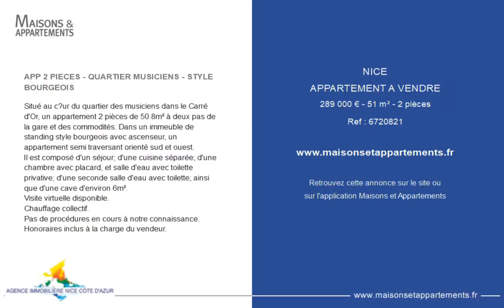NICE - APPARTEMENT A VENDRE - 289 000 € - 51 m² - 2 pièce(s)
Référence : 6720821

APP 2 PIECES - QUARTIER MUSICIENS - STYLE BOURGEOIS

Situé au cœur du quartier des musiciens dans le Carré d'Or, un appartement 2 pièces de 50.8m² à deux pas de la gare et des commodités. Dans un immeuble de standing style bourgeois avec ascenseur, un appartement semi traversant orienté sud et ouest.
Il est composé d'un séjour; d'une cuisine séparée; d'une chambre avec placard, et salle d'eau avec toilette privative; d'une seconde salle d'eau avec toilette; ainsi que d'une cave d'environ 6m².
Visite virtuelle disponible.
Chauffage collectif.
Pas de procédures en cours à notre connaissance.
Honoraires inclus à la charge du vendeur.

Cette annonce vous est proposée par l'agence IMMOBILIÈRE NICE CÔTE D'AZUR

|2552648|